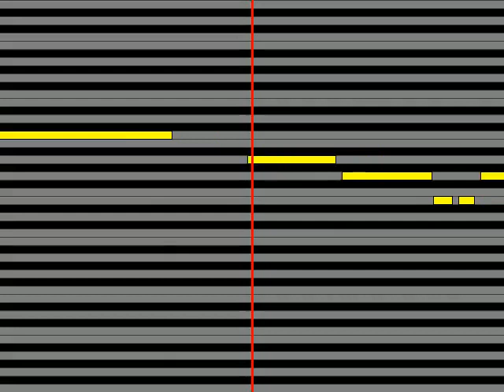【ガイドメロディ】 北條響 アンノドミニ